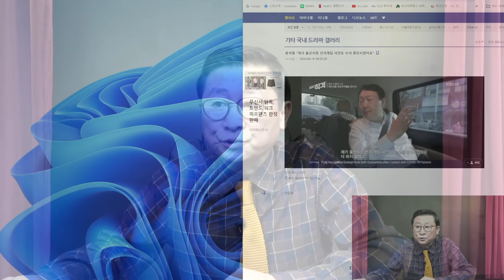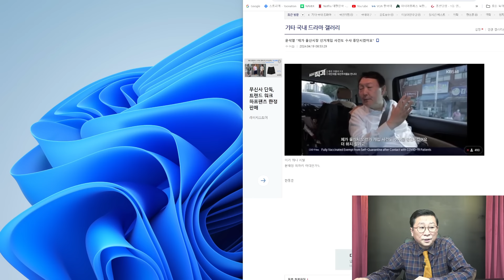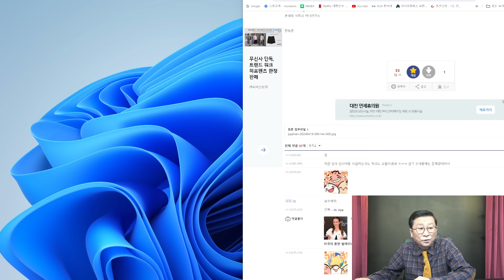(수천명충격반응!)尹,난리났다! 문재인 수사자제! 文가족수사, 울산시장 선거개입 수사도 尹중단!